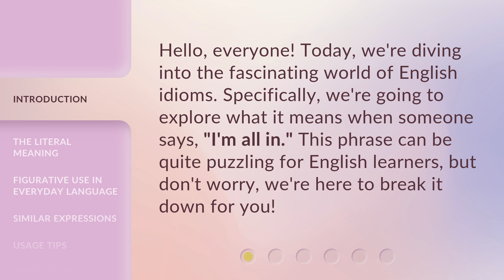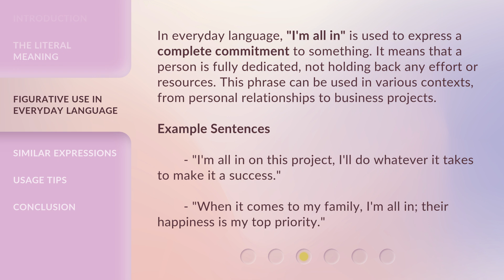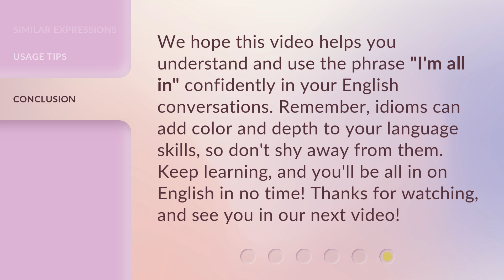Understanding "I'm All In": A Guide to English Idioms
00:00 • Introduction - Understanding "I'm All In": A Guide to English Idioms
00:28 • The Literal Meaning
00:51 • Figurative Use in Everyday Language
01:26 • Similar Expressions
01:50 • Usage Tips